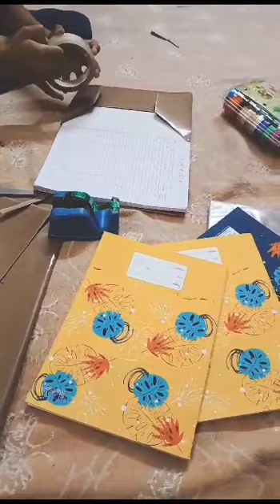How to Cover Notebook#note book cover design # note book kaise lagaye # note book cover ideas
note book cover design # note book kaise lagaye # note book cover ideas # note book cover decoration #